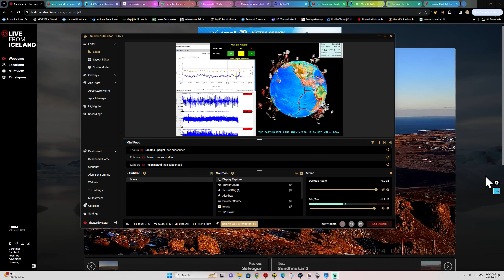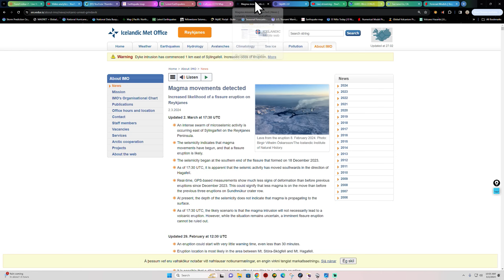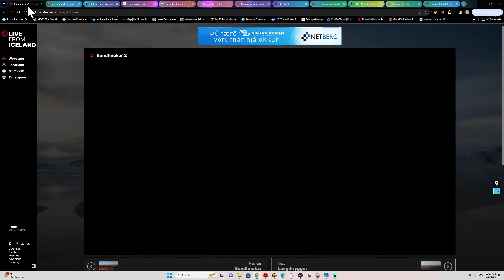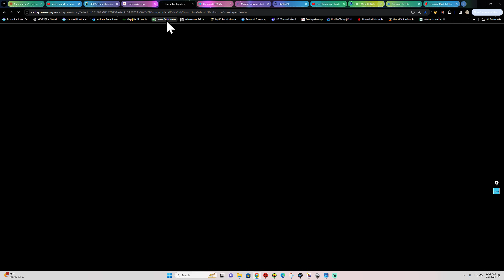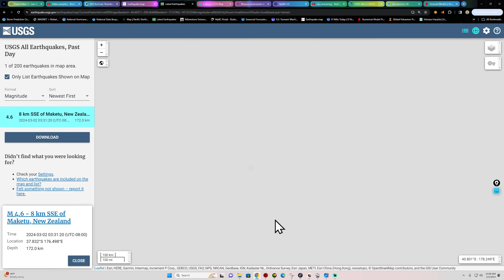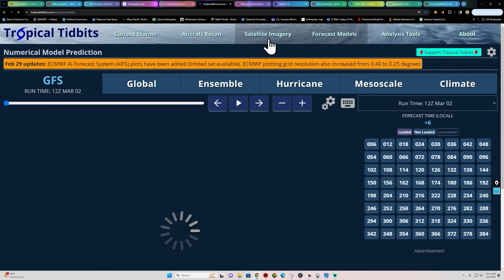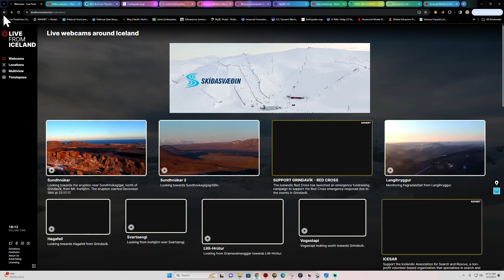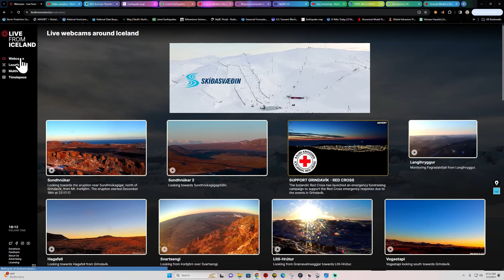Hundreds of Earthquakes shaking Iceland NOW. Eruption Likely within hours. SAT 3/2/2024